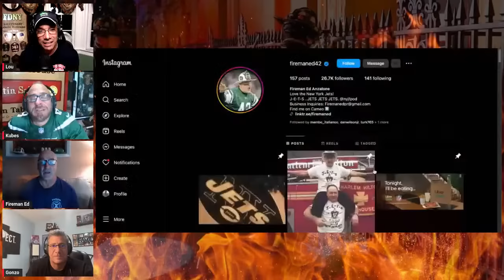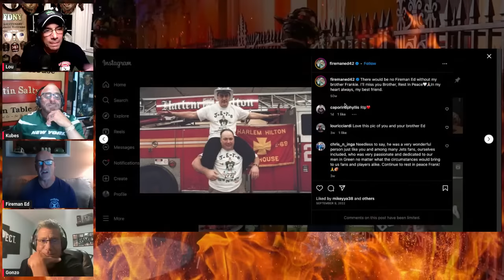GETTIN' SALTY EXPERIENCE PODCAST Ep.154 | FDNY LADDER 28 FF EDDIE ANZALONE "FIREMAN ED"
GETTIN' SALTY EXPERIENCE PODCAST Ep.154 -  Our special guest is 20 year FDNY veteran FF Eddie Anzalone. He went to proby school in 1987 and was assigned to Engine 221 in Brooklyn. In 1991 he transferred to Engine 69 up in Harlem. He transferred across the floor to 28 Truck in 1998. He retired in 2007. Known as Fireman Ed, he is a well known fan of the New York Jets. One of the most well-known National Football League fans, he is known for leading the crowd in the team chant, "J-E-T-S, Jets!, Jets!, Jets! He has also just started Fireman Ed's NYJF Lager Beer. You don’t want to miss this one.

You can also Listen to our podcast ...we are on all the players